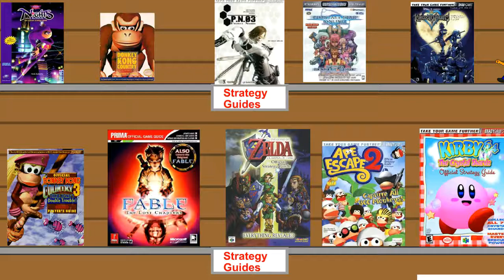Let's Play P.N.03 New Game Plus Part 10 Vanessa's Hula Hoop Ass Training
This explains so much, expect for why her ass jiggles like it dose!